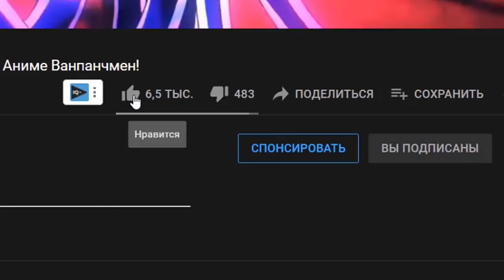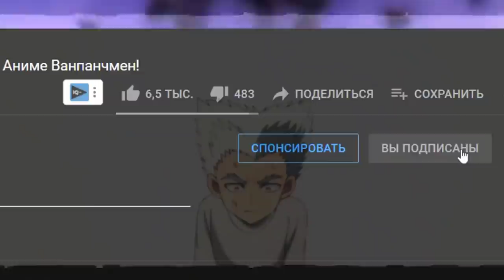Гароу против Бэнга / Появление Златоса и гибель героев в аниме Ванпанчмен!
В этом видео вы увидите  обзор на новую 192 главу
манги Ванпанчмена!
Гароу против Бэнга/ Появление Златоса/ и гибель героев!